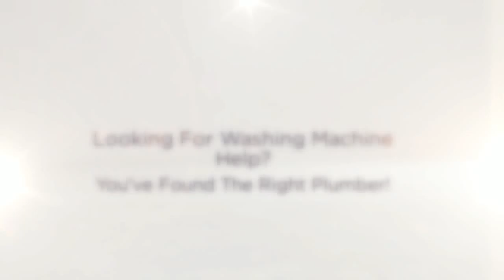Washing Machine Installation La Verne CA - Washing Machine Repair Services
Phone for Washing Machine Installation services in La Verne CA. We will aid with Washing Machine Repair, Replacement plus Hook-up services.

We have emergency situation solutions available for you 24 hours a day.